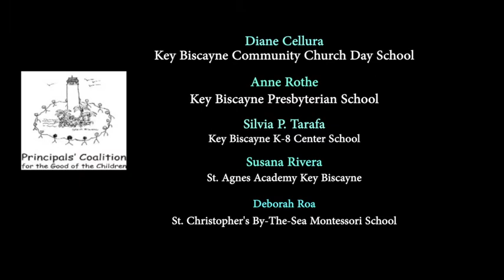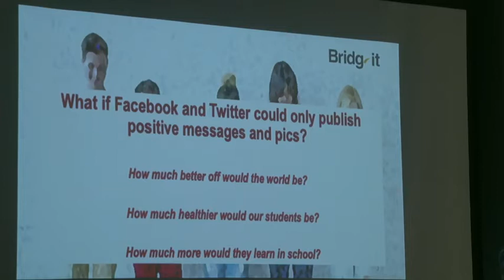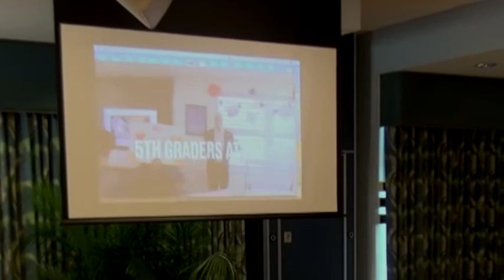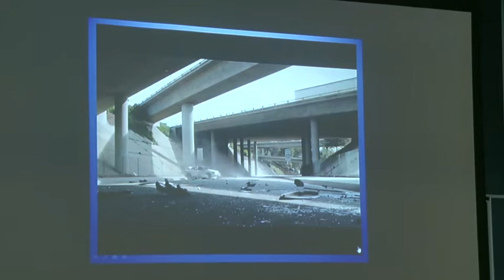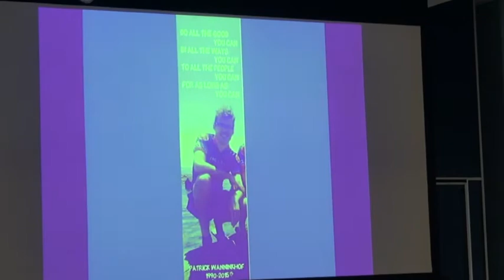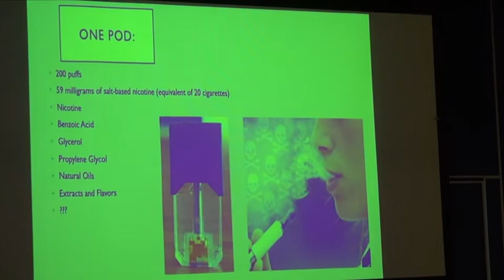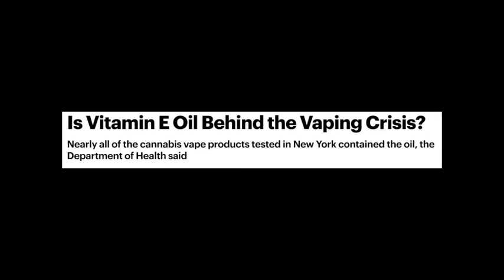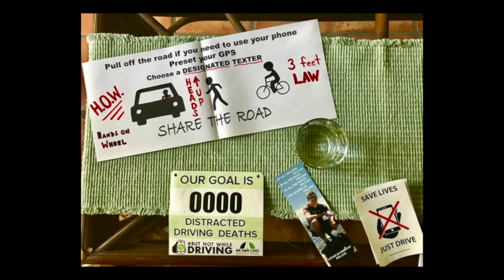Caring for our Kids Conference | Principles' Coalition for the Good of our Children 2020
The Caring for our Kids program was designed to address three of the most critical issues threatening our children's well-being on Key Biscayne: vaping, distracted driving and cyberbullying. We've invited experts in each field to describe the challenges and present practical solutions parents will find easy to incorporate in their daily lives.